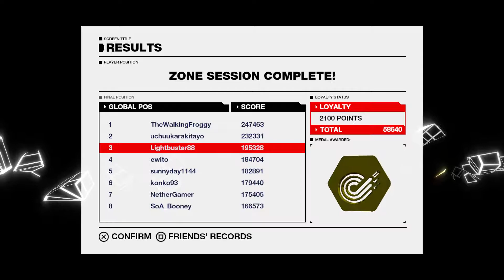Wipeout Omega Collection - Target Supersonic/Score Attack - Metropia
This track was a problem for me. The turns took a lot of energy from my hands. Nevertheless, I'm glad I got top three on this track and got it out of the way relatively quick.